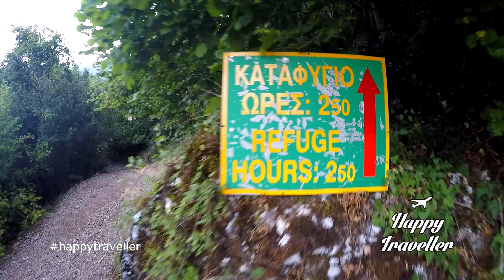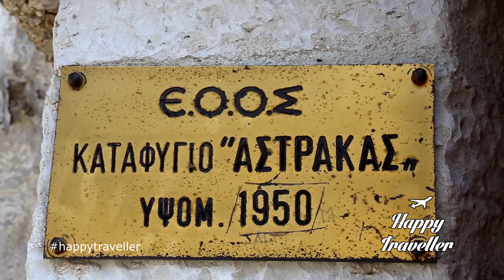Hiking in Astraka mountain & Drakolimni Lake | Happy Traveller in Greece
This is a Happy Traveller Hiking Day in Astraka/Timfi mountain and Drakolimni Lake, in Epirus, Greece.

I use Canon 6D, Yuneec Typhoon 4K, DJI OSMO  and Gopro Hero 4 with Feiyu handheld gimbal.